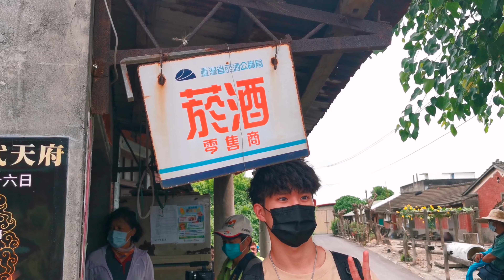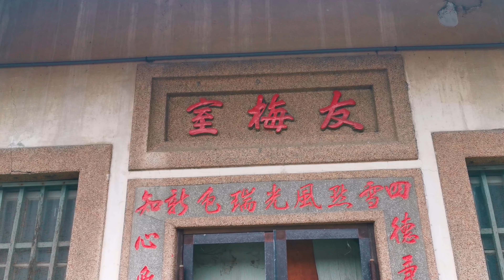社區奧斯卡枋南社區走讀 4k